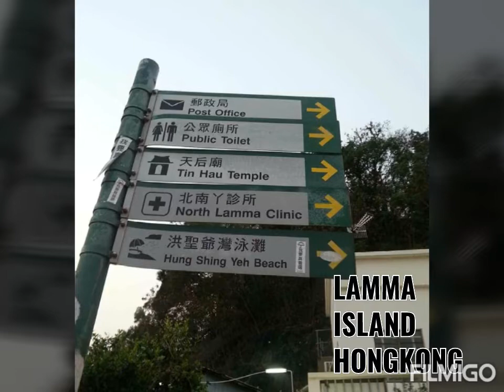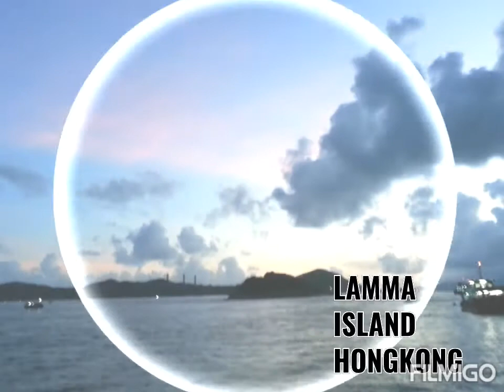LAMMA ISLAND-LAMMA WINDS~A DAY TRIP🚂~💚